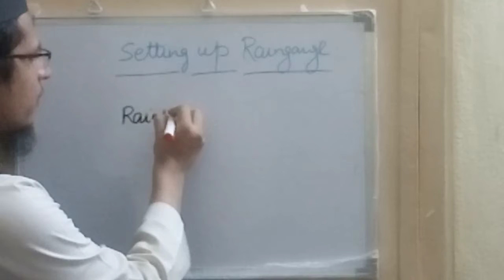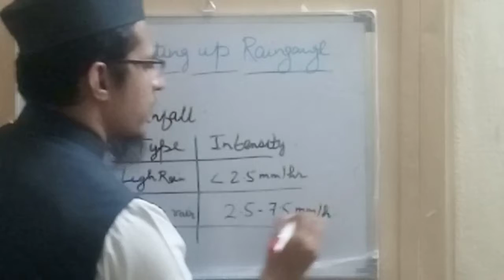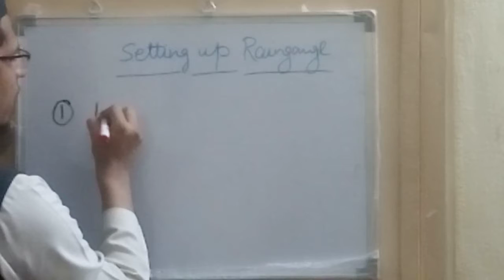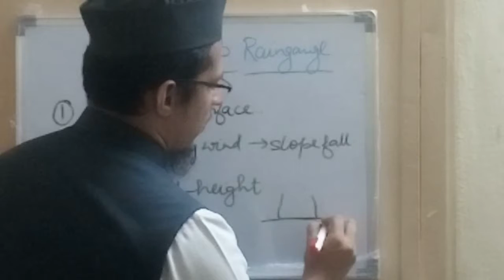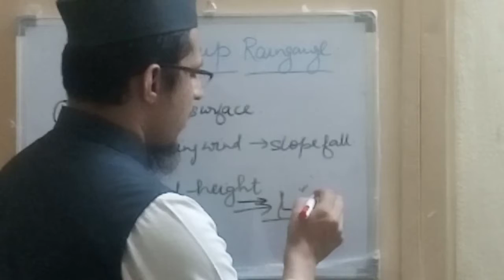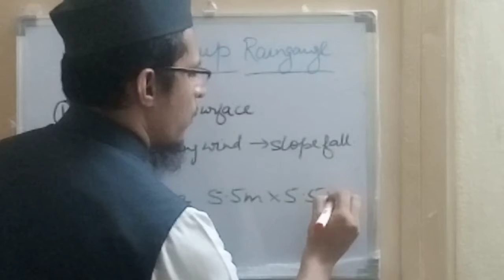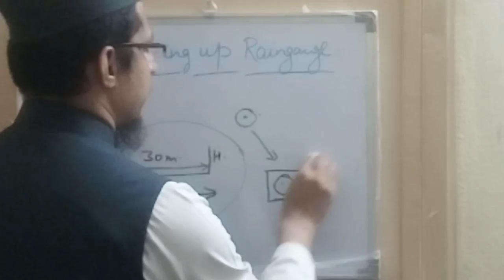Precautions to Install Raingauge - Hindi/Raingauge Station/Rainfall Measurement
Location for setting the rainguauge
Classification of Rainfall based on intensity
Area Required for raingauge installation
Raingauge Station
Raingauge ko kese  Install karien
Hydrology
Rain Gauge ko kis jagah laganye
Proper Placement of Rain Gauge
Rainfall intensity

Raingauge installation

newtoyou new to you